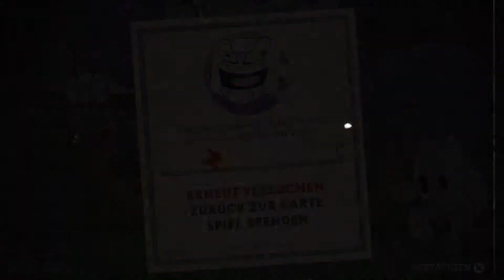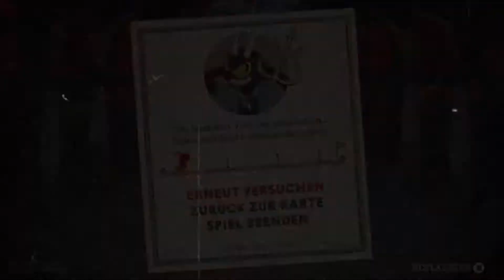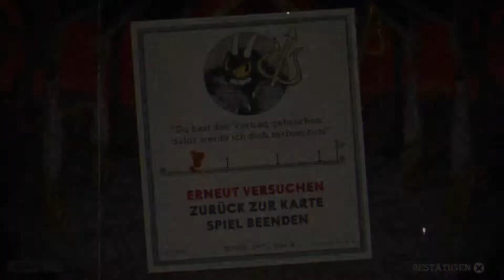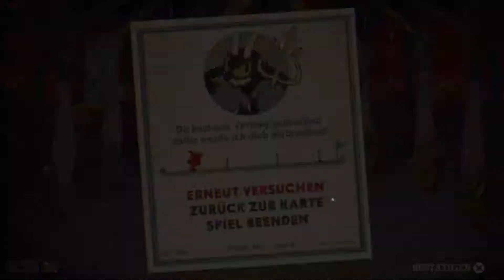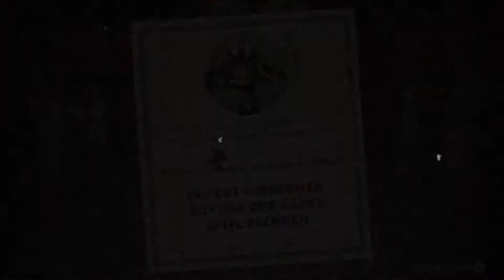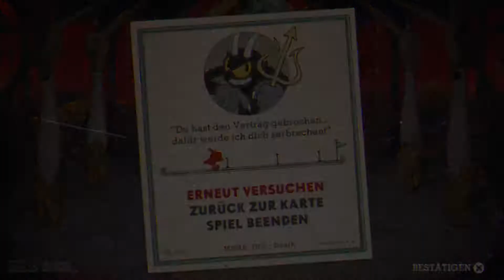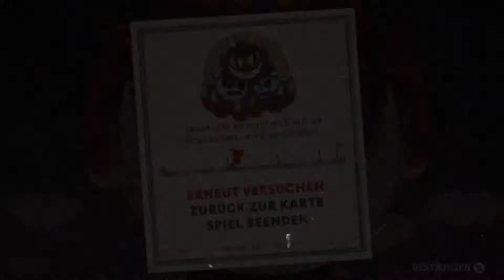Verträge müssen eingehalten werden - Cuphead #19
Hi mein Name ist Svenniboy zockt und ich hoffe du hast viel Spass beim Let's play zu Cuphead.